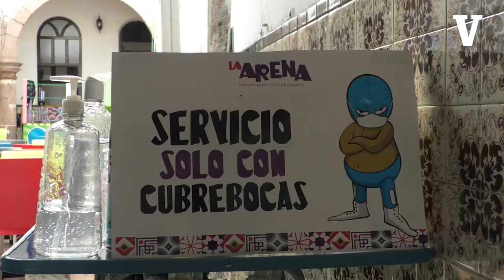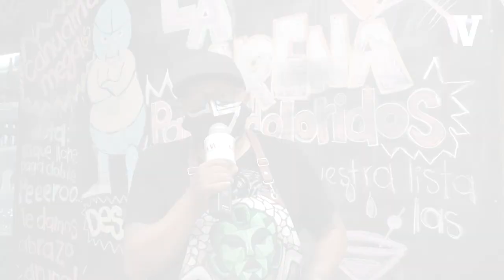Nuevas maneras de hacer barrio por la pandemia en Morelia